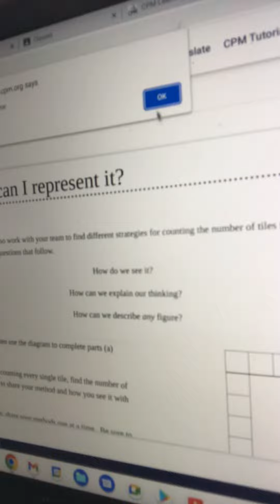October 17, 2022